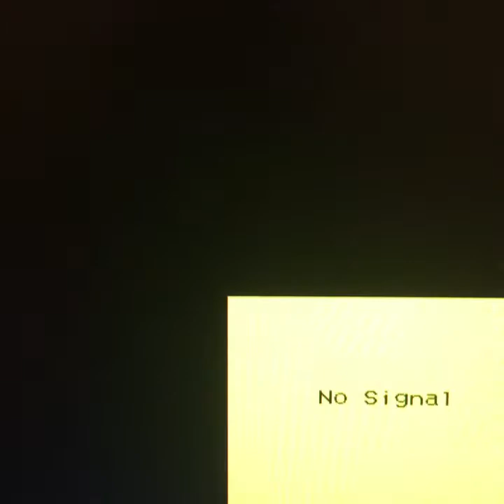Entrevista com Bianca Silva , Sobre o Cancelamento do Miss Brazil 🇧🇷 USA , 2016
Bianca Silva relata com detalhes Oque aconteceu sobre o Cancelamento do Miss Brazil 🇧🇷 USA 🇺🇸 2016